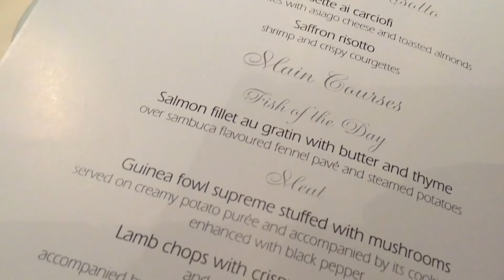MSC Cruise Experience (2016) - DAY 2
FamBam goes on a trip. Easter 2016

DAY 2 : Bari

Song : Bootleggin' - Quin XCII